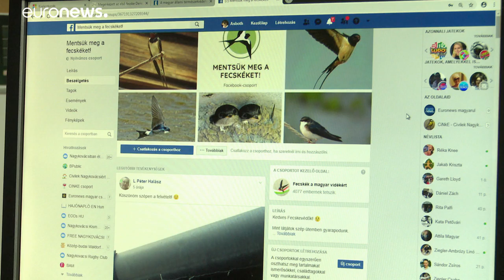Dramatischer Schwalbenschwund in Ungarn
Zwei Millionen Schwalben fehlen laut einer jüngsten Studie der Ungarischen Gesellschaft für Ornithologie und Naturschutz.